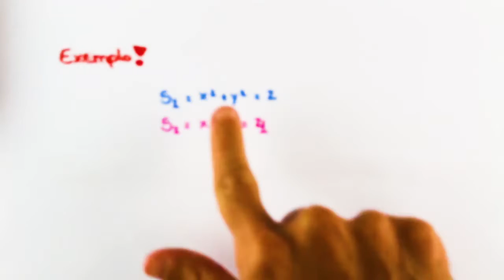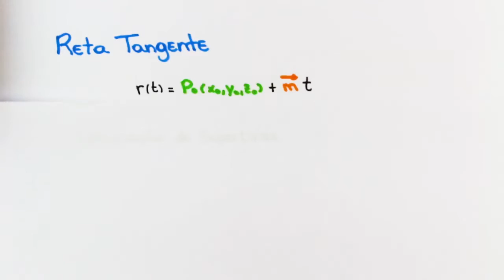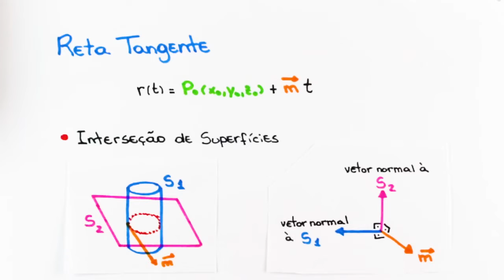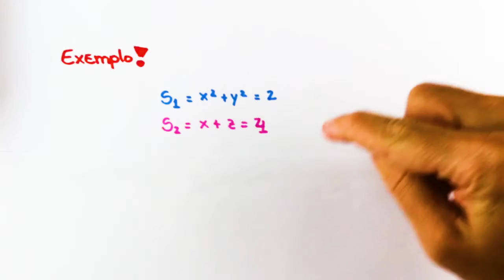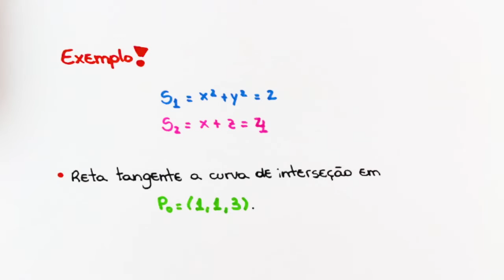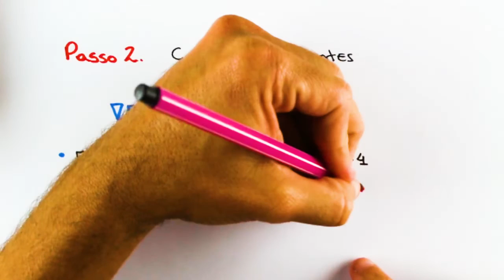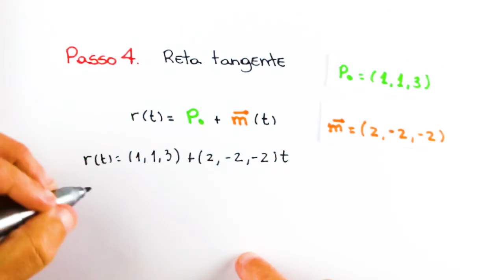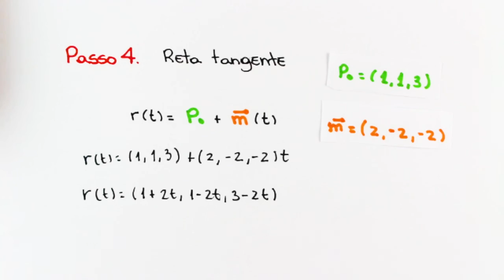Reta Tangente à Interseção de Superfícies | Responde Aí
☑️  Reta Tangente - Funções de Duas Variáveis

Nesta vídeo aula vamos aprender como resolver problemas envolvendo Funções de Duas Variáveis de uma forma que te ajude a resolver os problemas que aparecerem na sua prova.

Inclusive, se você estava procurando aprender:
Funções de Duas Variáveis,
Introdução às Funções de 2 Variáveis,
Função de duas variáveis reais e seu domínio,
funções de várias variáveis,
reta tangente funções de várias variáveis,
gráfico de funções de duas variáveis,
funções com duas variaveis,
funções com duas ou mais variáveis,
Limites para Funções de Várias Variáveis,
exercicios de funções de varias variaveis resolvidos,
Reta Tangente à Interseção de Superfícies,
cálculo 2,

Você veio na aula certa! Pois aqui nós vamos te ensinar tudo o que você precisa saber para mandar bem em Funções de Duas Variáveis, com vídeo aulas simples e objetivas que já são a cara do Responde Aí.

Enfim, aprender Funções de Duas Variáveis com muitos exercícios resolvidos.

💻  Inscreva - se no canal:  @Responde Aí

💪🏻 Bora aprender ?!